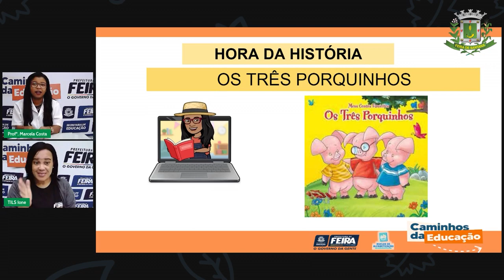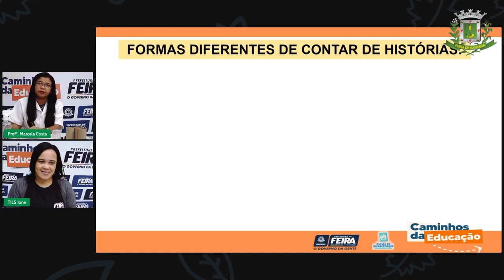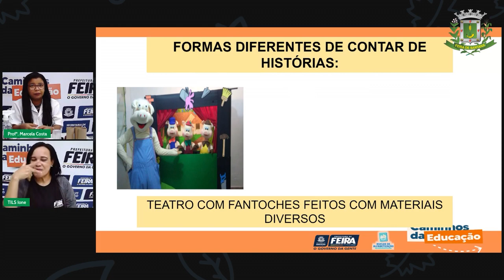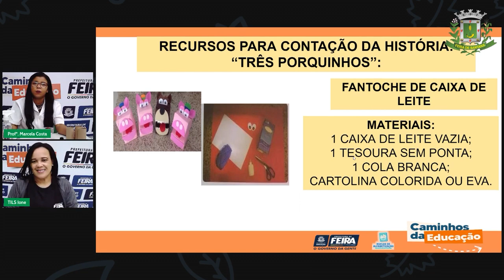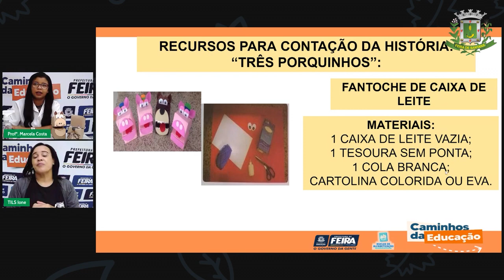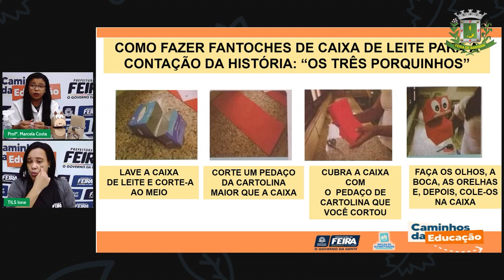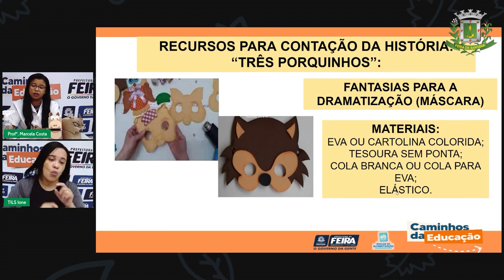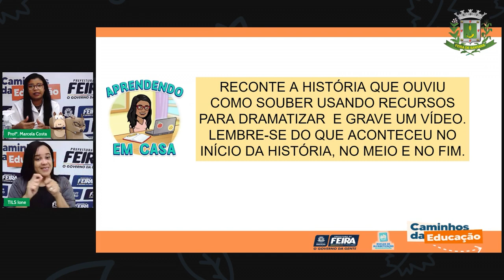Aula 133 1º ANO Marcela Costa Linguagens Conta e Reconta